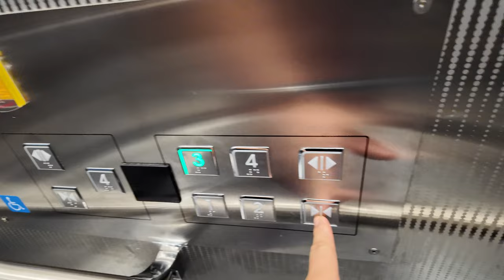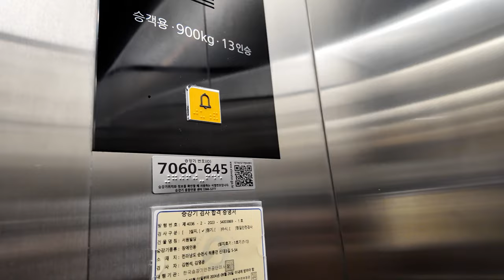[4K 엘리베이터 탑사기] 전라남도 순천시 해룡면 신대리 서원빌딩 현대엘리베이터 WBSS2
순천 신대지구 신대스포츠센터 건너편에 위치한 저층 빌딩 중 한 곳입니다.

▷승강기 소개
엘리베이터는 현대엘리베이터의 무기계실(MRL) 기종인 2019년식 WBSS2 한대가 설치됐습니다. 관통형 구조로 설치됐는데, 4층을 제외한 나머지 층에서 앞쪽 문이 개폐됩니다.

스테인리스 재질의 내장재가 적용됐고, 위치표시기는 주황빛의 도트 매트릭스 LED 타입이 적용되는 등 기본적인 옵션을 갖춘 엘리베이터였습니다.

그중에 가장 눈에 띈 것은. 버튼입니다! 꽤 보기가 드문 버튼인 20타입 버튼이 적용됐거든요. 좌상단 각이 둥근 정사각형 형태의 버튼인데, 현재 저 버튼이 단종됐다는 말이 있더군요.

▷부가설명
4층은 카드키 적용 구역이어서 가지 않았습니다.

승강기 고유번호: 7060-645
설치시기: 2019년 8월
교체공사여부: X
용도: 장애인용
모델: WBSS2
형식: 권상식 - VVVF
위치표시기 TYPE: 도트 매트릭스 LED
정원: 13인승
적재하중: 900kg
운행구간: 1 ~ 4층
정격 속력: 60m/min